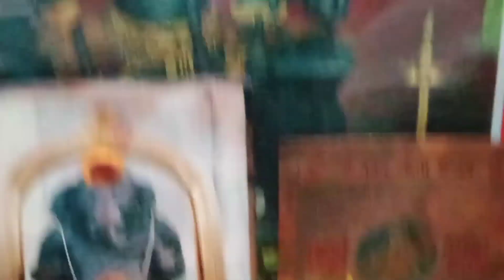ಬಿಲ್ವಪತ್ರೆಯ ಬಗ್ಗೆ ಪುರಾಣದ ಕಥೆ ಹಾಗೂ ಪೂಜೆ ಹಾಗೂ ಸ್ತೋತ್ರ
ಶಿವನ ಪೂಜೆಯನ್ನು ನೀವು ಶ್ರಾವಣ ಮಾಸದ ಸೋಮವಾರ ಹಾಗೂ ಕಾರ್ತಿಕ ಸೋಮವಾರ ಹಾಗೂ ಮಹಾಶಿವರಾತ್ರಿ ಹಾಗೂ ಸೋಲಾ ಸೋಮವಾರ ದಿವಸ ಬಿಲ್ವಪತ್ರೆಯಿಂದ ಅರ್ಚನೆ ಪೂಜೆ ಸ್ತೋತ್ರ ಸಹಸ್ರನಾಮರ್ಚನೆ ಸಂಗೀತ ಭಜನೆಗಳನ್ನು ಕೂಡ ನೀವು ಮಾಡಿ ನಿಷ್ಕಲ್ಮಶ ಭಾವನೆಯಿಂದ ದೇವರಲ್ಲಿ ಪ್ರಾರ್ಥನೆ ಹರಕೆ ಕೋರಿಕೆಗಳನ್ನು ಇಟ್ಟುಕೊಂಡು ಪೂಜಿಸಿದಾಗ ವ್ರತವನ್ನು ಸಂಪೂರ್ಣ ಮಾಡಿದಾಗ ನಿಮಗೆ ಒಳ್ಳೆಯ ಫಲಗಳು ಲಭಿಸುತ್ತದೆ ಎಂದು ಹೇಳಲು ತಿಳಿಸುತ್ತೇನೆ. ಹಾಗೆಯೇ ಪೂಜೆ ಮಾಡಿದ ಅರ್ಚನೆ ಮಾಡಿದ ಬಿಲ್ವಪತ್ರೆಯನ್ನು ಒಂದು ಬಿಲ್ವಪತ್ರೆಯನ್ನು ತೆಗೆದುಕೊಂಡು ನಿಮ್ಮ ಗಲ್ಲಪಟ್ಟಿಗೆ ಇಲ್ಲ ಪರ್ಸ್ ನಲ್ಲಿ ಶುದ್ಧವಾಗಿ ಪವಿತ್ರವಾಗಿಟ್ಟುಕೊಳ್ಳುವದರಿಂದ ಕೂಡ ನಿಮಗೆ ಧನ ಸಂಪತ್ತು, ಮಹಾಲಕ್ಷ್ಮಿ ಆಶೀರ್ವಾದ ಕೂಡ ದೊರೆಯುತ್ತದೆ ಎಂದು ಹೇಳಲು ಇಷ್ಟಪಡುತ್ತೇನೆ
ಇಂತಿ ನಿಮ್ಮ
 ವಾಣಿಪತ್ತಾರ್